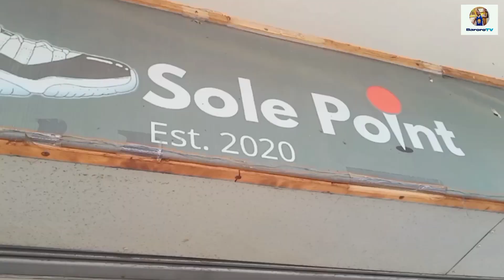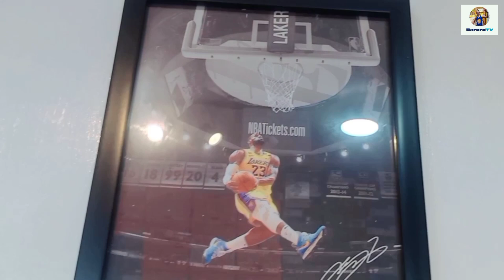Murang bilihan ng sapatos na orig | Sole point San Pedro Halang hagonoy bulacan💙 Satisfying✨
Sa video na ito makikita nyo ang murang bilihan ng sapatos na original, legit to guys, meron ring tsinelas, damit etc. Dito yan sa Sole Point San Pedro Halang Hagonoy Bulacan.